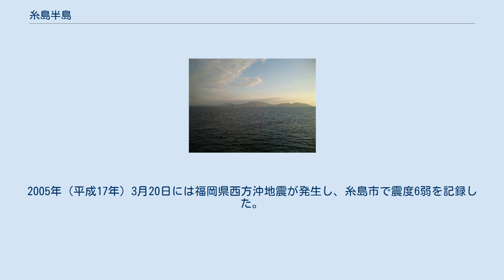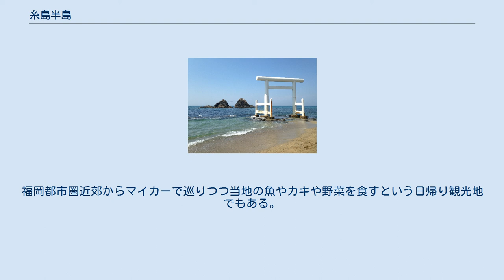糸島半島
玄界灘から見た糸島半島 糸島半島（いとしまはんとう）は福岡県北西部、玄界灘に突出した半島である。
福岡市西区今宿と糸島市加布里を境界にして、突出した部分を指す。
瑞梅寺川や雷山川の堆積物によって、北部の島嶼部分と南部の雷山山塊が繋がったものである。
 Clip 糸島半島付近の地形図 二見ヶ浦の夫婦岩 野北海岸 東部が福岡市西区、西部・南部が糸島市の市域となる。
 玄界灘に面した沿岸一帯は玄海国定公園に指定されている。
白砂青松の松原が広がり、生の松原（いきのまつばら）や幣の松原（にぎのまつばら）がある。
他にも三大玄武洞とも謳われる芥屋大門（けやのおおと）や、日本の渚百選・日本の夕陽百選に選ばれた二見ヶ浦など景勝地が多い。
NHK大河ドラマ『北条時宗』のロケも行われた。
 雷山山塊に連なる半島は100m～300m級の山があり、「筑紫富士」とも呼ばれる可也山（かやさん、標高365m）や、火山（ひやま、244m）・柑子岳（こうしだけ、254m）・立石山（210m）・灘山（210m）・毘沙門山（177m）などがある。
地質は旧期花崗岩類（糸島型）。
 糸島半島一帯は古代の伊都国があった場所とされる。
かつては『万葉集』や『和名抄』に怡土とも表記された。
遺跡も多く存在し、とりわけ伊都国については、糸島市平原遺跡（弥生時代後期）を含む曽根遺跡群（国の史跡、弥生前期～古墳時代中期）や三雲・井原遺跡群（弥生中期～古墳前期）がその所在地だとされる。
 弥生時代になると瑞梅寺川と川原川からの沖積土がデルタ地帯としてのびていたが、まだ北部は島として取り残されていた。
志登と泊の間は満潮時には海面となり、干潮時には干潟となる状況が中世まで残っていた。
北部には、縄文・弥生時代から人々が住んでいたが、水田耕作には恵まれた土地ではなかったが、漁業には適した土地であった。
 志登の支石墓は、弥生前期（板付II）から中期にかけてのものであり、有柄磨製石鏃が出土している。
石ヶ崎の甕棺墓もほぼ同時期のものである。
また、旧糸島高女敷地内出土の板付II式の甕棺から細形銅剣1口出土している。
 元岡遺跡群（弥生中期～）からは製鉄炉が密集する大規模な製鉄遺構や、大宝元年（701年）の年号が書かれた木簡、珍しいヒョウタン形土器などが出土している。
 糸島半島から瑞梅寺川を挟んだ高祖山にかつて存在したとされる怡土城は、『続日本紀』において、天平勝宝8年（756年）から神護景雲2年（768年）にかけて築城された中国式城砦である。
また筑紫館と唐・新羅などを行き交う船の寄港地として唐泊（韓亭）が位置づけられた。
 中世には元寇に際して、博多湾に面する現在の長浜海岸に元寇防塁が築かれた。
 江戸時代になると今津干潟および泉川河口は干拓が進められた。
 幕末には野村望東尼が岐志港から沖合の姫島へ流された。
 1898年には糸島半島付近でマグニチュード6.0の糸島地震が発生しており、現在の福岡市西部から糸島市周辺に被害をもたらしている。
2005年（平成17年）3月20日には福岡県西方沖地震が発生し、糸島市で震度6弱を記録した。
 大消費地への近接性から野菜・果樹・花卉の栽培が盛ん。
海沿いでは沿岸漁業や養殖業など漁業が盛んで、漁港が多数ある。
農業漁業ともに協同組合は福岡（福岡市）と糸島（糸島市）で異なる。
 畜産業、乳製品、製塩などもおこなわれる。
 近年は福岡都市圏の拡大やJR九州筑肥線の複線化・福岡前原有料道路の開通などによって糸島市などで宅地開発が著しい。
2005年には九州大学の伊都キャンパスが拓かれ、将来は箱崎・六本松キャンパスの設備・組織が移転する予定である。
なお、この伊都キャンパス開発調査の際に元岡遺跡が発見された。
 糸島半島は福岡都市圏近郊の地の利を生かし、海水浴や遊漁が盛んで、KBCオーガスタゴルフが開催される芥屋ゴルフ倶楽部をはじめとしたゴルフ場など観光開発も進んでいる。
ロケーションを生かして別荘やリゾートマンションも開発される。
 二見ヶ浦はサーフィンの名所としても知られ、芥屋大門の洞窟に入る遊覧船は芥屋漁港から出発する。
福岡都市圏近郊からマイカーで巡りつつ当地の魚やカキや野菜を食すという日帰り観光地でもある。